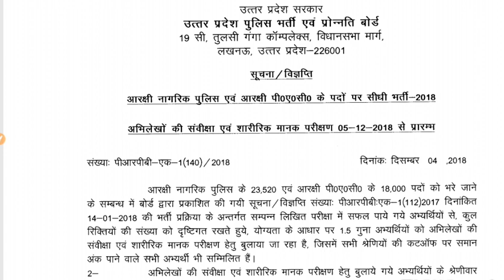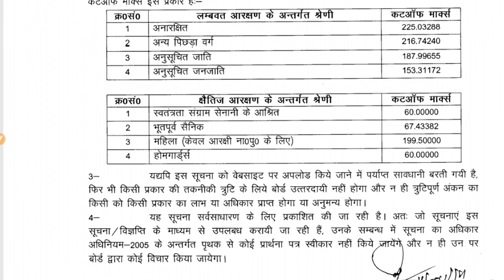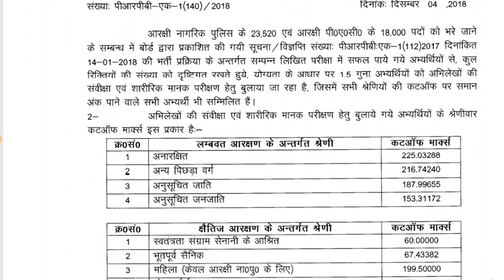UP Police 2018 Result Declared ( परीक्षा परिणाम घोषित)